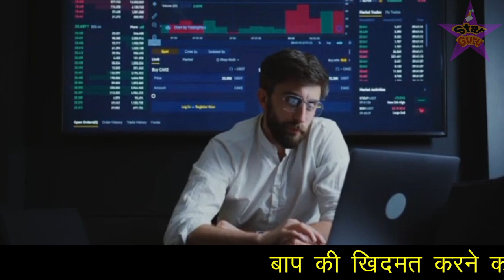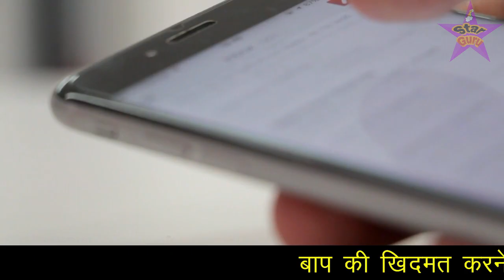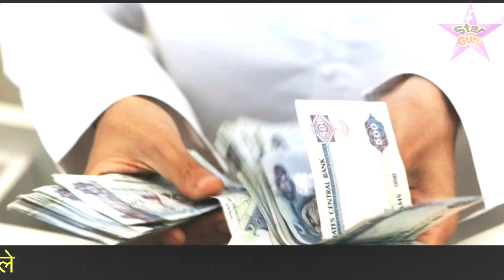बाप की खिदमत करने पर बेटे को मिला ऐसा खजाना की आप हैरान रह जाओगे Baap Bete Ka Waqia Hindi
दोस्तों इस वीडियो में आपको एक बेटे का ऐसा वाक्या बताया गया है जिसने अपने बूढ़े बाप की हर तरह से खिदमत की यानी की अपने बूढ़े बाप का फर्माबरदार बेटा था उसके बाद उस बेटे को अल्लाह ताला ने ऐसा इनाम आता किया यानि की ऐसा खजाना दिया के जिसके बारे में जानकर आप लोग भी हैरान रह जाओगे इसलिए यह वीडियो आपके लिए बहुत खास है आप इसको आखिर तक जरूर देखे और मेहरबानी करके शेयर भी कर दे ताकि और भी लोगो के पास यह वीडियो पहुंच जाए